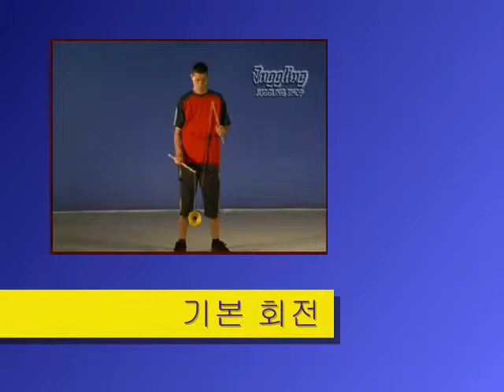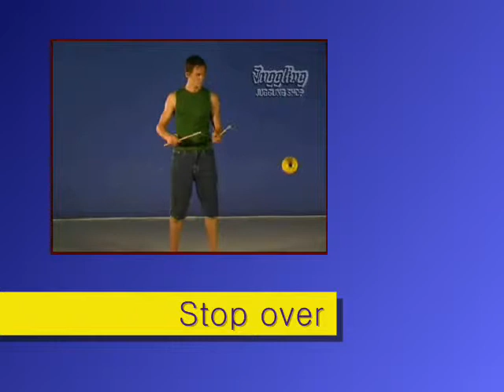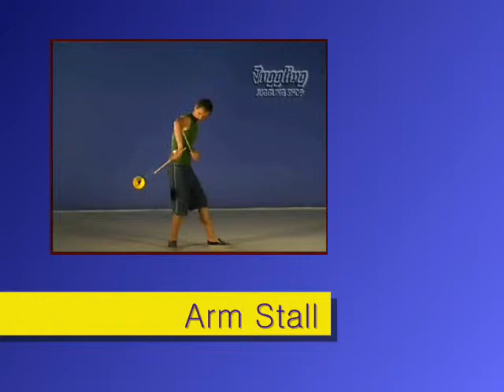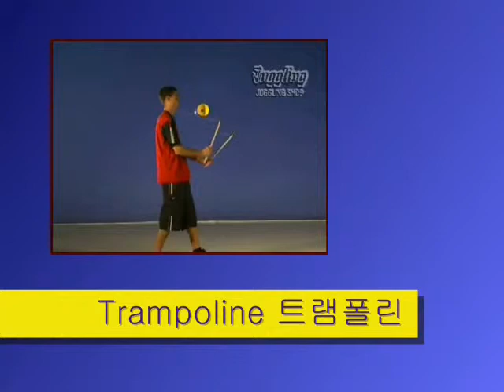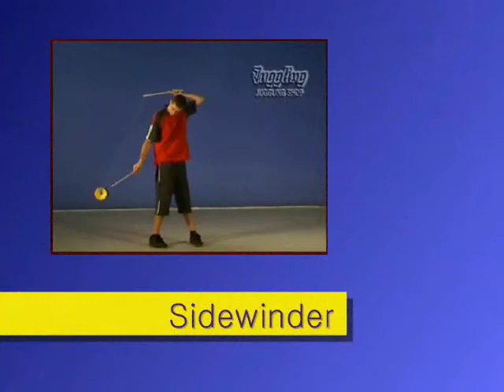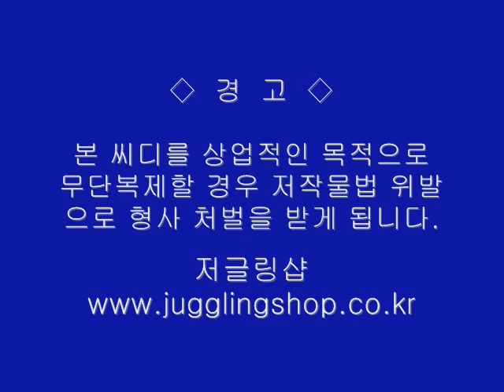cremo TV "크리모"